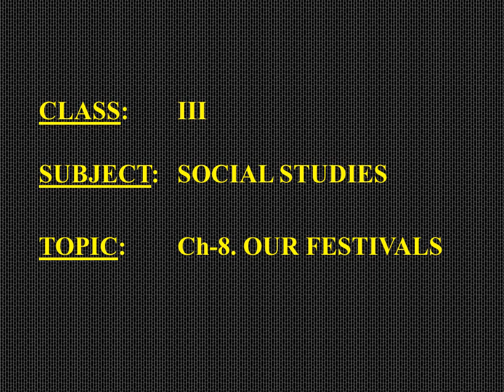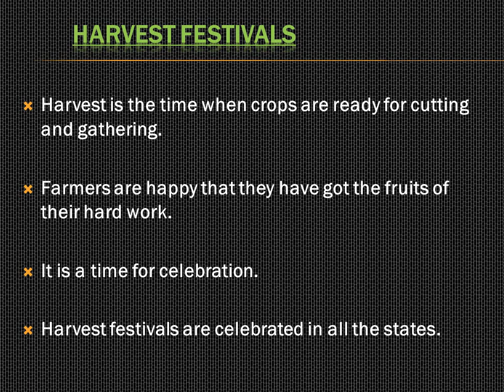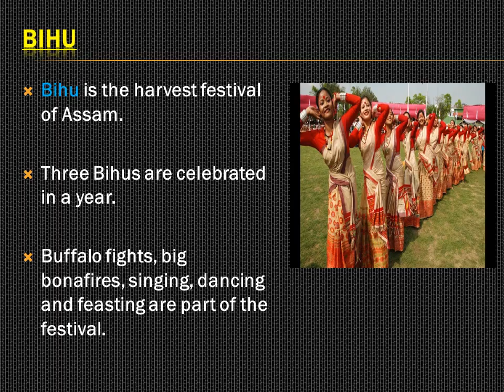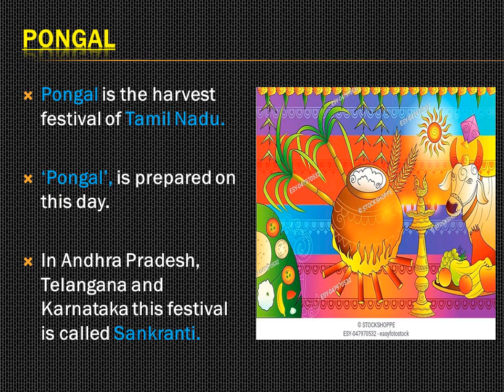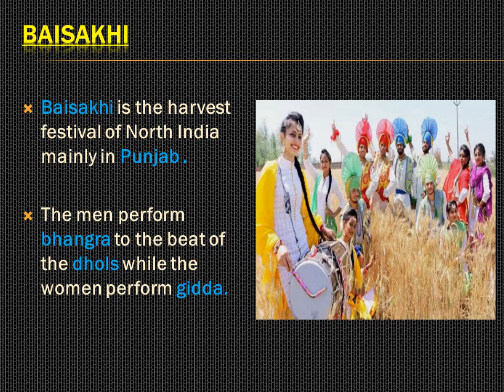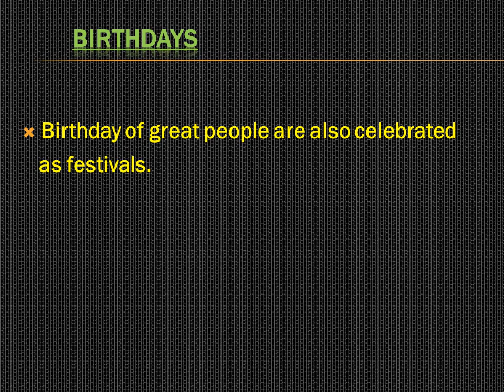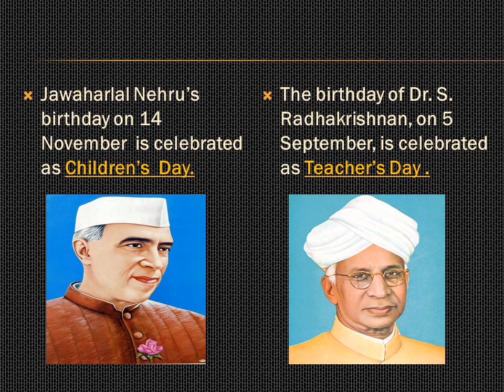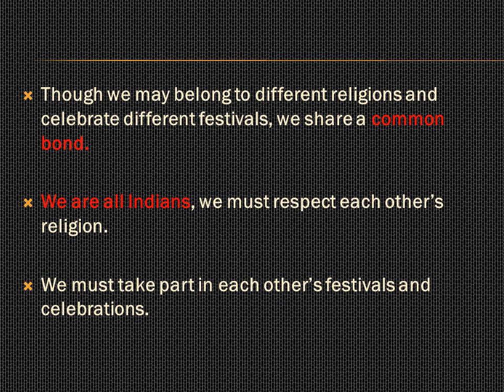III Std SOCIAL SCIENCE VID19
OUR FESTIVALS